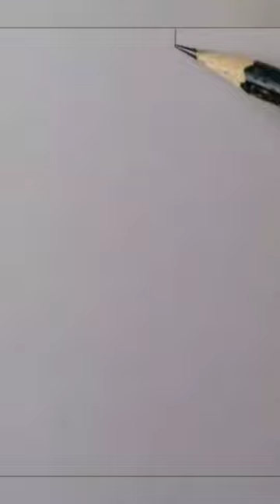Desenhando cachorro Dobermann